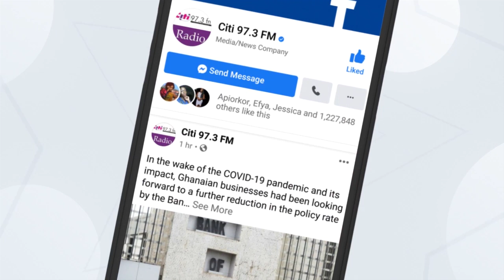Mfantseman constituents mourn death of MP and NPP parliamentary candidate, Ekow Quansah Hayford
Sympathizers and loved ones have thronged the house of murdered Mfantseman legislator and NPP parliamentary candidate, Ekow Quansah Hayford in solidarity with the family.

The MP was allegedly shot by suspected robbers.